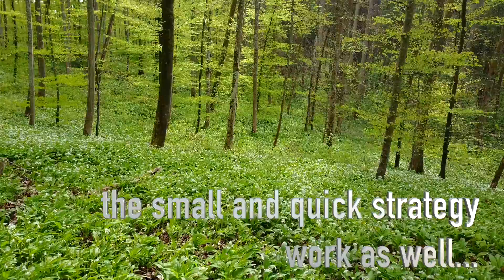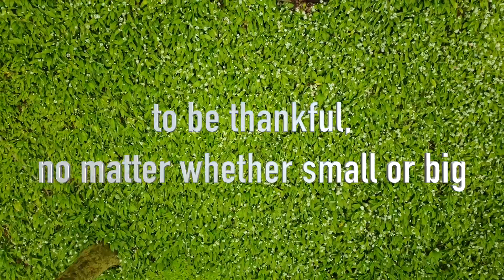Learning from nature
Wild Garlic - signs of spring
Der Bärlauch blüht - Zeichen des Frühlings...